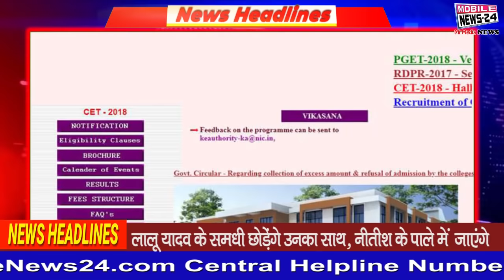Mukhya Samachar | सुबह की 30 ताजा खबरें | morning news | aaj ki news | taja khabar | mobile news 24.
इस बुलेटिन में हम आपके लिए लेकर आए हैं, पीएम मोदी आज करेंगे 'स्वच्छ सर्वेक्षण 2020' के परिणामों की घोषणा, पूर्व पीएम राजीव गांधी की जयंती आज, यूपी विधानमंडल का सत्र आज से शुरू, सुशांत मामले की जांच के लिए CBI एसआईटी की टीम आज मुबई होगी रवाना, मध्यप्रदेश की शिवराज सरकार ने लिया बड़ा फैसला, दिल्ली में खुलेंगे अब होटल, केंद्रीय कैबिनेट ने लि कई अहम फैसले, SBI ने अपने ग्राहकों को दी बड़ी राहत. इसके अलावा और भी कई काम की खबरें हम आपके लिए लेकर आए है, इसलिए इस बुलेटिन को अंत तक जरूर देखिए, हमारे चैनल को सब्सक्राइब कर लीजिये, नोटिफिकेशन बेल घंटी को भी दबा दीजिए, वीडियो को लाइक और ज्यादा से ज्यादा शेयर कीजिये ताकि देश दुनिया की सभी फायदेमंद ख़बरों से आप और आपके जानने वाले रह सके अपडेट. तो चलिए शुरू करते हैं.

In this bulletin we have brought for you, PM Modi will announce the results of 'Swachh Survekshan 2020' today, former PM Rajiv Gandhi's birth anniversary today, UP Legislature session starts today, CBI SIT team to investigate Sushant case Today Mumbai will leave, the Shivraj government of Madhya Pradesh has taken a big decision, now the hotels will open in Delhi, the central cabinet has taken many important decisions, SBI gave a big relief to its customers. Apart from this, we have brought news of many other things for you, so watch this bulletin till the end, subscribe to our channel, also press the notification bell bell, like videos and share more and more so that the country Updates to keep you and your people informed from all the beneficial news of the world. So let's start.